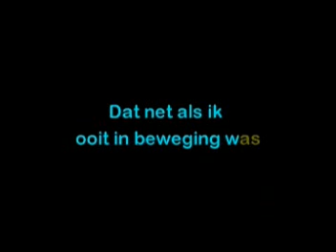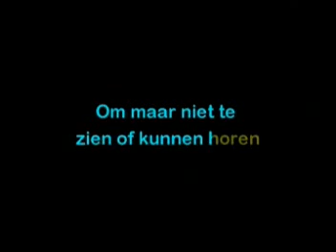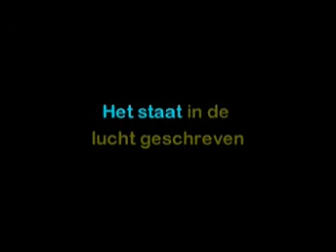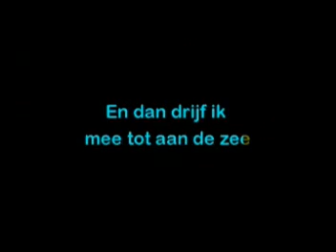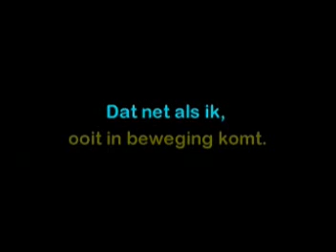Marco Borsato - Het Water ( KARAOKE ) Lyrics